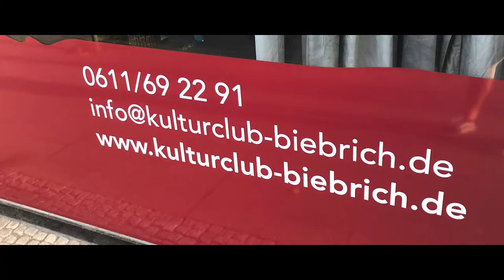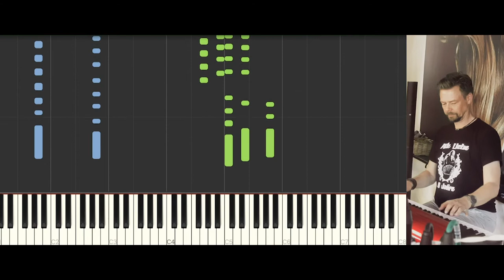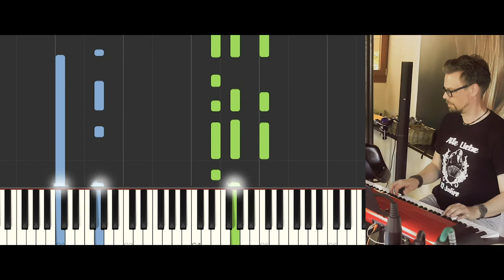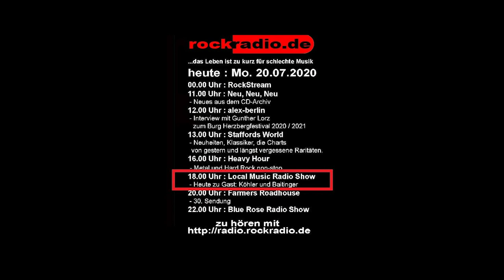Local Music Radio Show mit Köhler & Baitinger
Ralf Baitinger und ich waren im Juli 2020 zu Gast bei Sam Kuhfus in der Local Music Radio Show.

Jürgen über das Leben als Profimusiker 00:50
Ralf über Livestream-Konzerte in Corona-Zeiten 02:57
Song live: Aloha He (Original von Achim Reichel) 05:35
Jürgen über Paddy Goes to Holyhead 06:55
Jürgen über soziale Medien 08:41
Song live: Heroes (Original von David Bowie) 09:22
Jürgen, Hubert Kah und die Neue Deutsche Welle 10:59
Song live: In The Air Tonight (Original von Phil Collins) 14:14

Video- & Sound-Edit by Juergen Koehler & Falk Jaeger

Music Intro by Juergen Koehler

Gefördert von der Hessischen Kulturstiftung